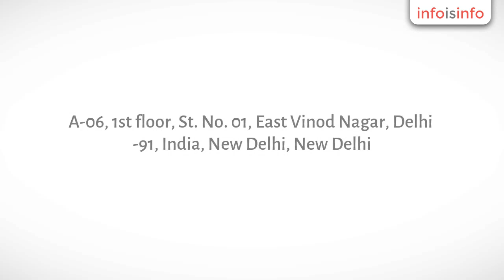Hotel Booking in New Delhi - Book Car in Delhi.Com - InfoIsInfo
Book Car in Delhi.Com, Hotel Booking in New Delhi.

One of the best services oriented car rental provider in Delhi with value worth services for car hire services in Delhi or car rental from Delhi to Rajasthan, UP, Himanchal, Uttrakahnd, Jammu & Kashmir and lots more cities in India. Hire a car with reasonable price and on time services, professional and experienced driver. Just dial our numbers and enjoy the tension free car rental services for you and your friends, corporate clients, family members in and around Delhi Ncr. One of the best Car Hired Car Rental Agency in Delhi - When it comes to comfort, safety, believe and satisfaction with cheapest price, you can believe Book Car in Delhi.Com for best hospitality ever in the sector of Delhi Car Rental. Real hospitable people with on time pick up services, highly educated English speaking drivers, our drivers not just like other drivers - you don't have hire a local escort. Travel to India with Book Car in Delhi.Com for budget & leisure India Tour Package. If you like to know more about India Culture, Art, History, People, Language, Streets, Must See tourist Attractions in India, just try once for one of the real Indian hospitality from Day 1, when you call us. You can believe us for the best available hotels / cars in India with honest opinion for everything required for you India Tour Package.
Car Rental Agency in Delhi - When it comes to comfort, Book Car in Delhi.Com is the name to be relied upon. We are the one of the leading Car Rental provider in New Delhi. We provide cars of all range, coaches and buses to give you utmost comfort while you travel. We will be proud to be your guiding companion while you travel in Delhi or need car, taxi, tempo traveller and coach from Delhi. Our Fleet - Car Rental Agency - An entire fleet of cars available at reasonable prices is at your disposal from the stylish Mercedes-Benz (E, C,& S Class) & Mitsubishi Lancer to the all-purpose Ford Ikon, Suzuki Esteem, Indigo Marine, Honda City, Honda Accord, Skoda Octivia, Ford Endeavo